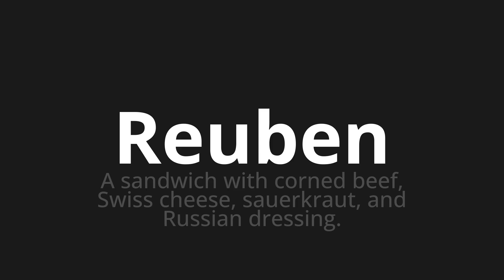How to pronounce Reuben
Master the Pronunciation of 'Reuben Which Means Reuben' - which means : A Sandwich with Corned Beef, Swiss Cheese, Sauerkraut, and Russian Dressing. 📝 with @PortuguesePronunciation 🎓🗣️ - [Your Guide to Portuguese]

Learn to pronounce 'Reuben' perfectly in Portuguese with our easy and engaging tutorial by @PortuguesePronunciation! 📖📽️ In this comprehensive video, we provide you with native speaker examples 🗣️👂 and phonetic breakdowns 🎵 to ensure you get the pronunciation just right.

How to say Reuben in Portuguese